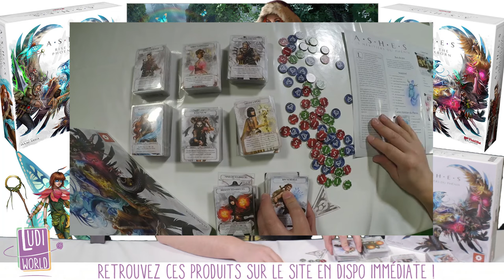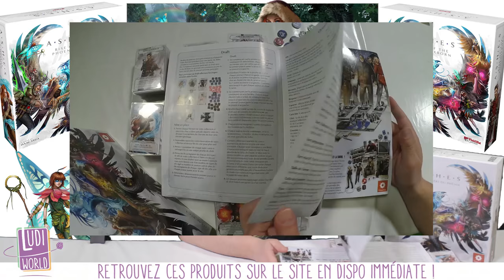Ashes Les Héritiers du Phénix : Découverte et Open The Box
Au menu de cette vidéo : Ashes : Les Héritiers du Phénix disponible sur notre site à cette adresse

à Bientôt !
- Ludovic -